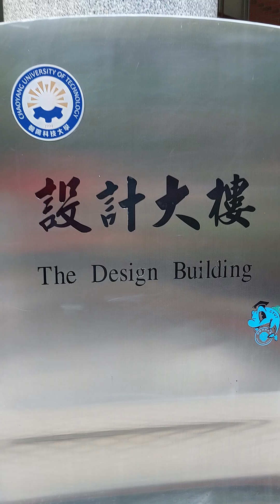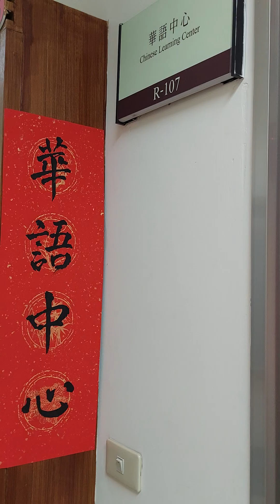(HD)University tour at Chaoyang University of Technology, Taichung, Taiwan